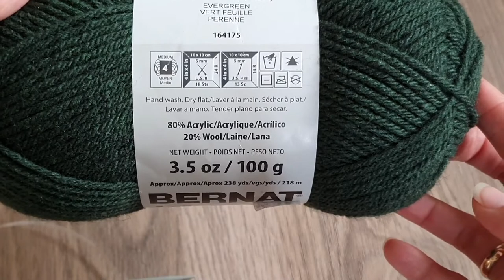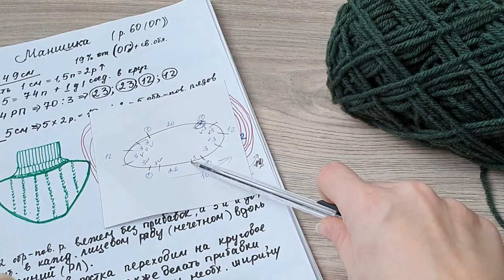КАК СВЯЗАТЬ МАНИШКУ "NEEDLES" СПИЦАМИ/ ПОДРОБНЫЙ МАСТЕР-КЛАСС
Привет)
Сегодня предлагаю связать базовую вещь в гардеробе аксессуаров - манишку.

В этом видео я научу вас делать расчеты, вязать росток, покажу как сделать аккуратный фиксированный отворот ворота и др.

А главное, что эта вещь актуальна для всех возрастов.

    Скорее к просмотру).